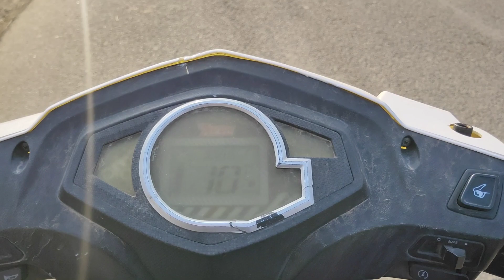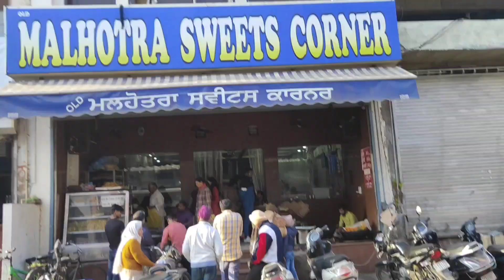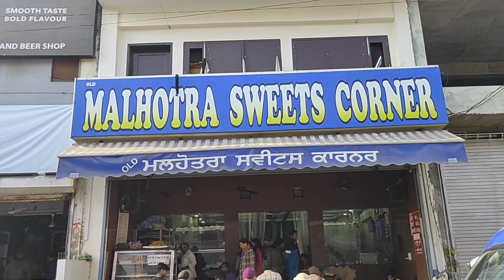Year Ke Last Day Pe Itni Badia Trip😍||Patiala City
ab kamar dard karegi